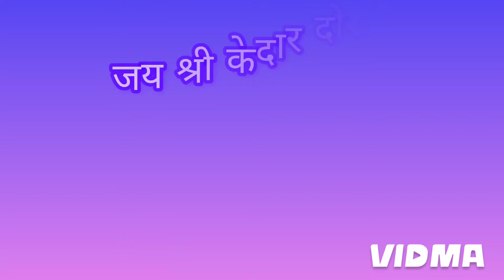मम्मी ने दिया मुझे सप्राइज😍 खुशी ही खुशी 🫂|| srishti Negi pahari style